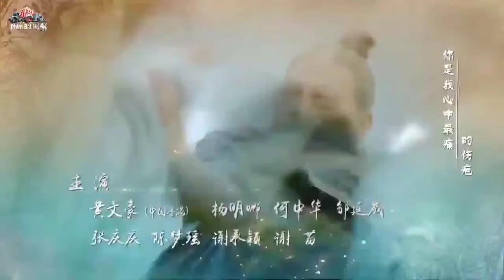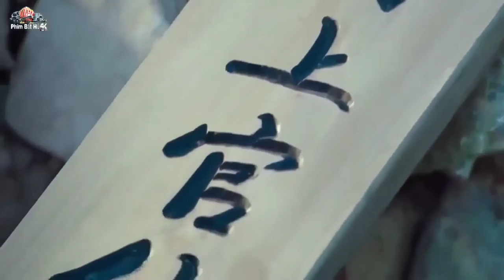Tân Tiểu Lý Phi Đao _ Tập 13+14 _ Lưu Khải Uy _ phim bộ thuyết minh hay nhất